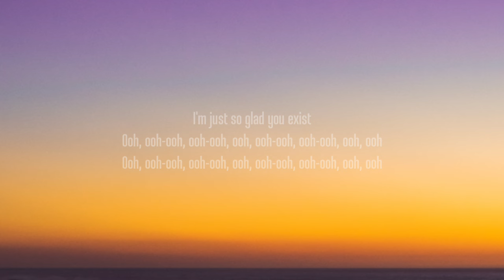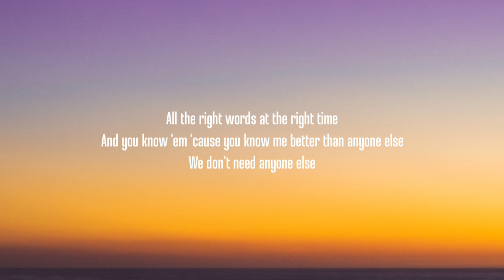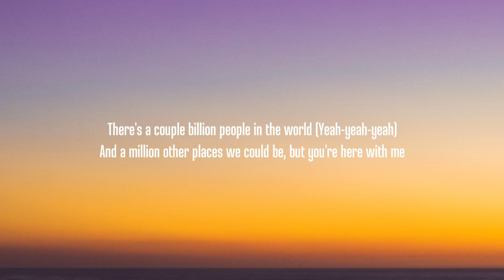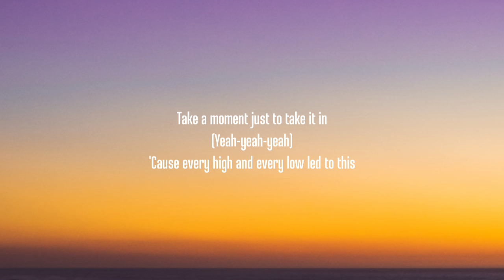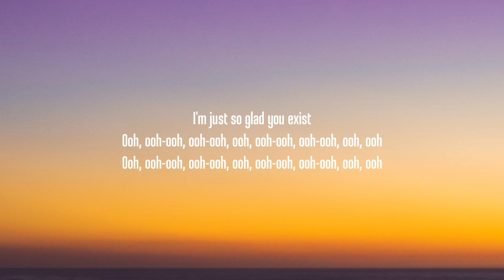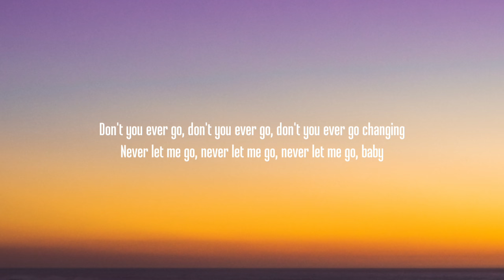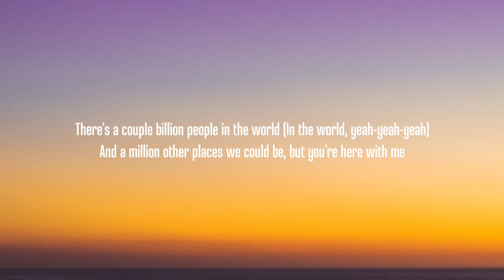Dan + Shay - Glad You Exist (Lyrics)